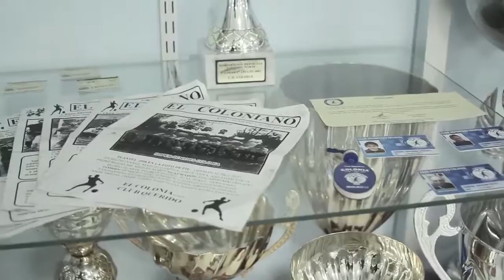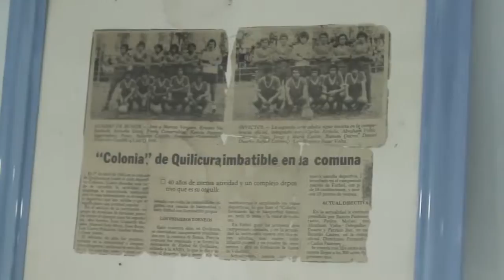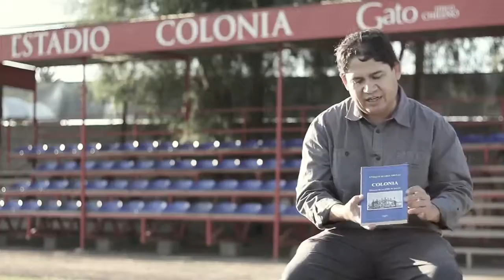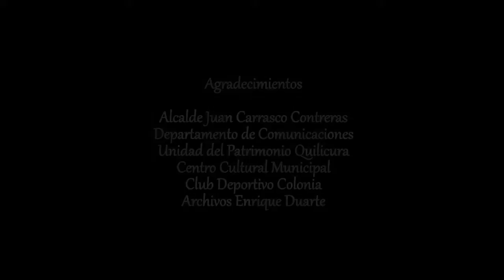Emblemas - Cancha Colonia